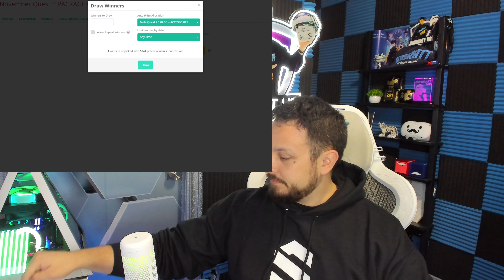This Person Gets a FREE QUEST 2!!!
0:00 Quest 2 Giveaway
0:18 The DRAWING!!!
0:56 Future Giveaways!

My CURRENT QUEST 2 Setup:
256 GB Meta Quest 2
128 GB Meta Quest 2
PrettyGood3D Off Ear Speakers: UNAVAILABLE :(

JayBratt channel: Quest 2 - VR - PSVR - PCVR